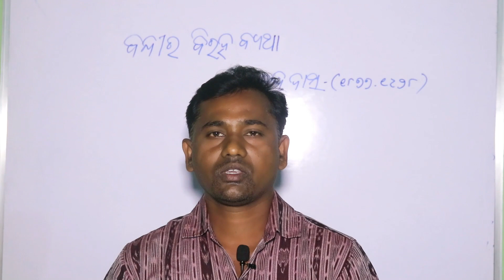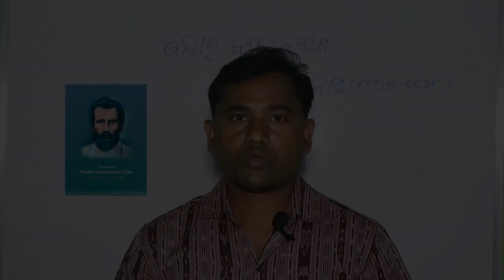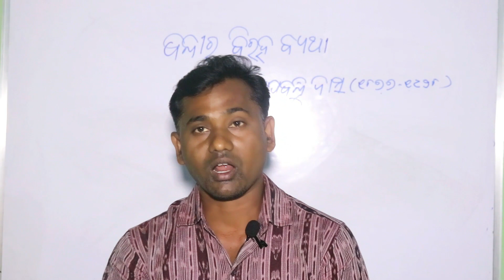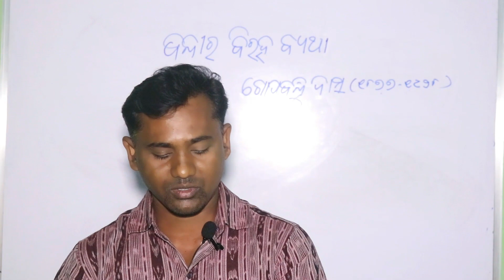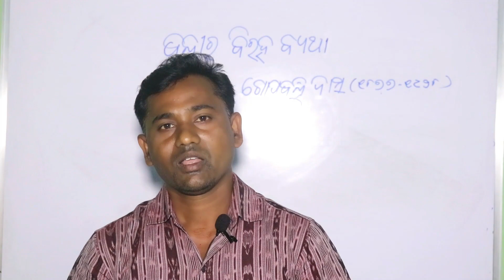BANDIRA BIRAHA BYATHA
In this video, Aswin sir describes on the work of Arts of Gopabandhu Das and his poem 'BANDIRA BIRAHA BYATHA', a poem in the syllabus of MIL(Odia) for Arts,Science & commerce, AHSE, Odisha.Having seen the separation of nature, feeling aroused in the inner heart of Dash and the reflection of that is the theme of the poem.

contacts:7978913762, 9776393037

"Human mind the greatest mystery of the
 universe;Let's explore it through Education"